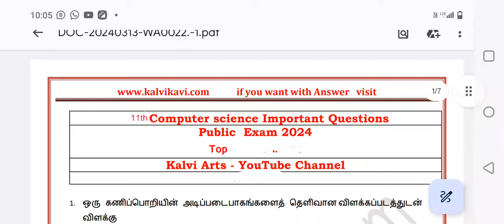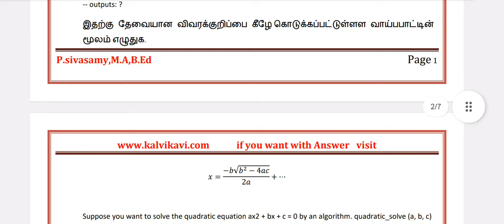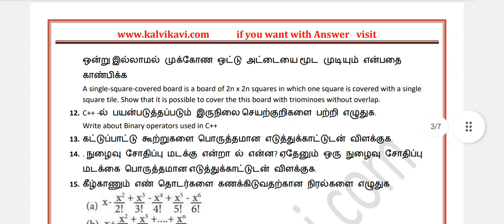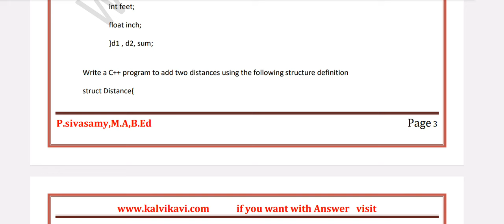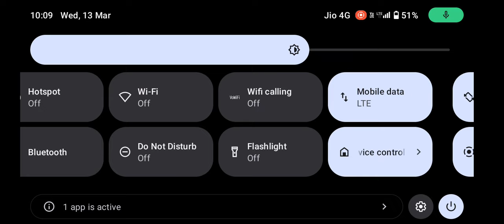11th computer science public important 5 marks questions 2024 | 11th CS important questions 2024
11th computer science public important 5 marks questions 2024 | 11th CS important questions 2024